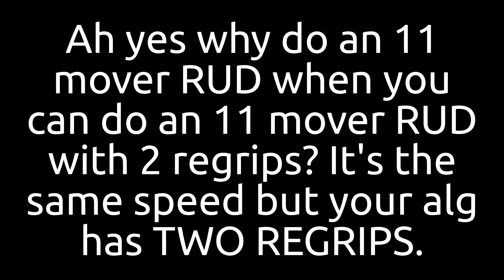cubing gen pls